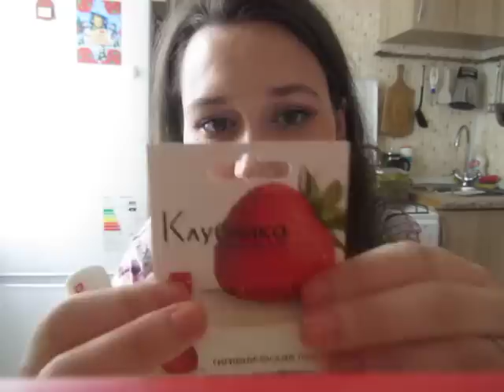Покупки, подарки, дождь